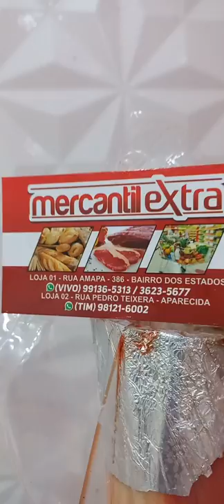🇧🇷Alguns cortes especiais ( Bovino e cordeiro)😉👊🏻🔪🥩🔥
( Rápido, prático e delicioso) obs: adicione queijo e presunto para deixar ainda mais suculenta😉👊🏻🔪🥩🔥